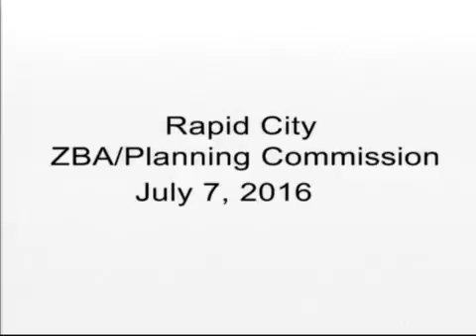Rapid City Planning Commission 07-07-16